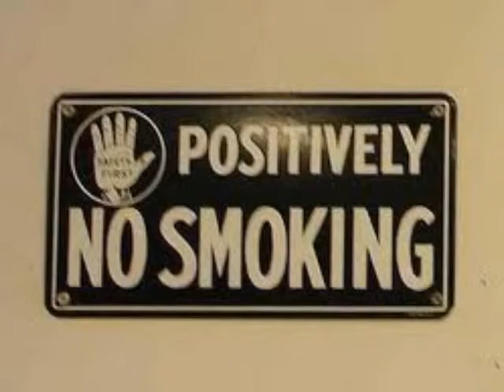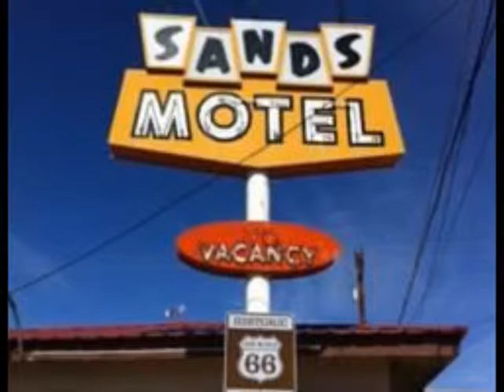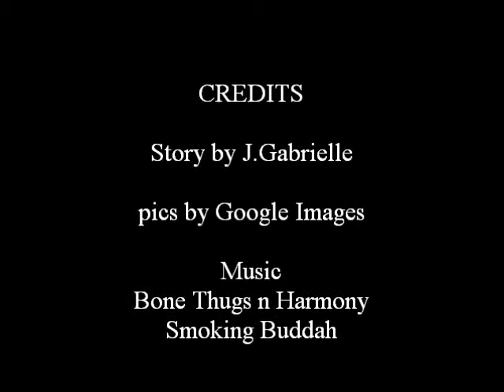Old Route 66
chp 21 of Ella. She and Gabby are on their way back to fla from calif after getting a medical marijuana recommendation. Traveling on Interstate 40 they take a few side trips to Route 66.